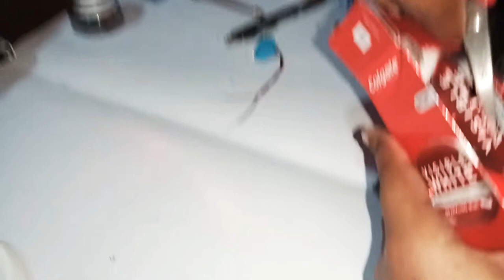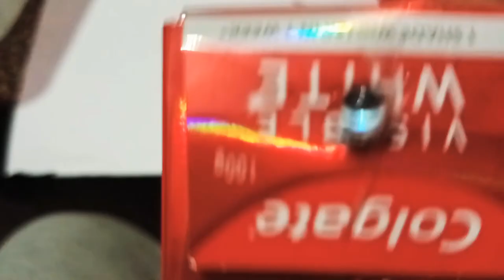HOW TO MAKE ELECTRIC TORCH WITH TOOTHPASTE CARTON